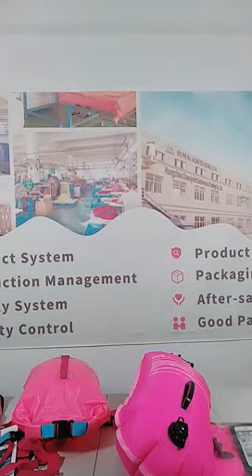Live 100th Live Swim Buoy for Open Water Swimming and Triathlon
100th Live Swim Buoy for Open Water Swimming and Triathlon

In our latest live, we introduced our swim buoy products and showed their features and quality.

With a strong buckle and waterproof material, our swim buoy features a safe storage compartment. Furthermore, a double layer valve prevents air completely from leaking.
As an OEM supplier, we are pleased to provide customizations and private label for our customers.

Established in 2004, HoneyDryBag has been in sports industry for 18 years.
We provide OEM and ODM services of triathlon products and sports accessories.
We are very experienced in customizing swim buoys, swimming goggles, swim shark fins, dry bags, soft flasks, running hydro vests for triathlon events, trail running races, sports clubs, training schools, and e-commerce sellers.
Best services are our competitive power. We helped plenty of customers with our photo & video shooting and DDP service. We also support small business beginners and small organizations by providing a low MOQ.